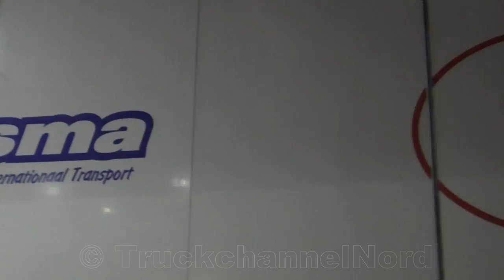Three Nordic Truckers: Erwin Smale - Riemersma - Vroegindewey [HD]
Two Scania V8 and one Volvo FH4 together at Rade. I hope you enjoy it.